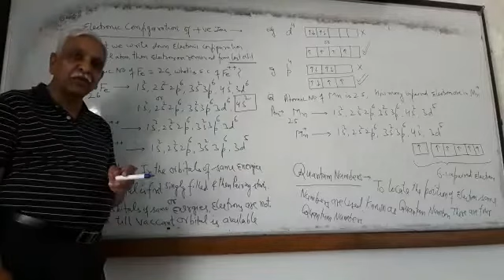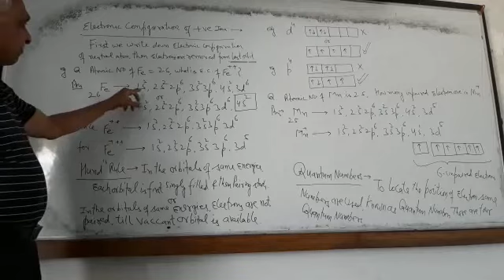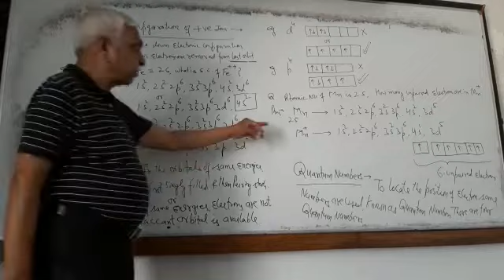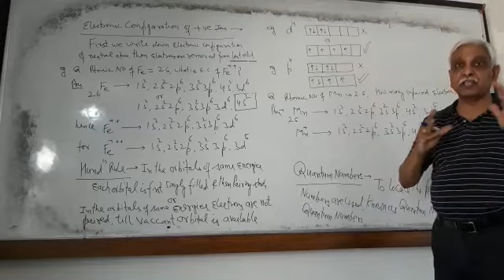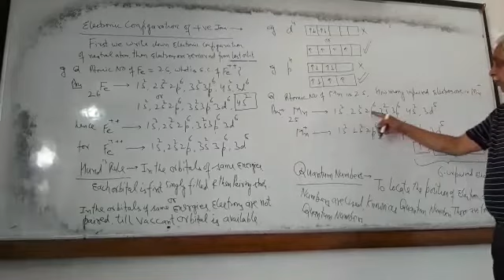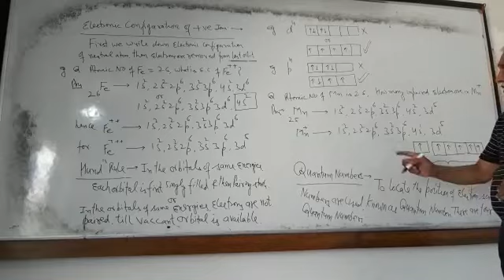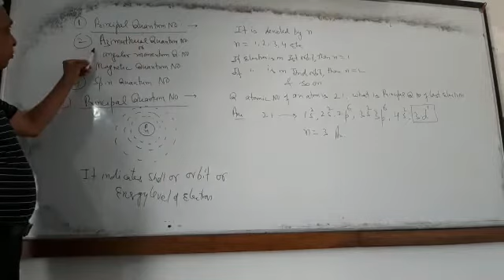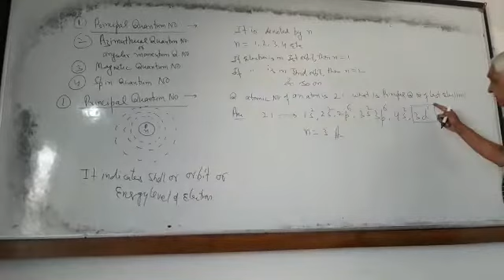Class XI (Chemistry) - Unit - Atomic Structure - Part 4